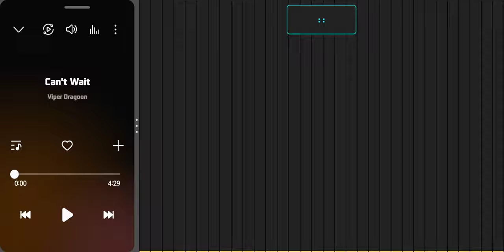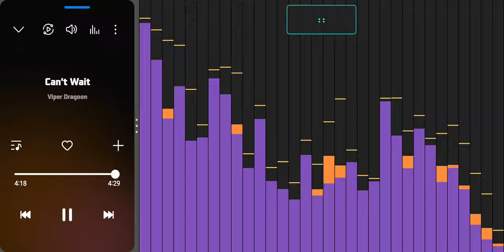Synthwave Jam - Insomniac Series - "Can't Wait"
Another jam session during my insomniac times.  This one is called "Can't Wait."  Can't wait to have normal sleep patterns again lol.  All this new stuff and changes at work is keeping my brain awake and preoccupied and it's messing with my sleep 😑